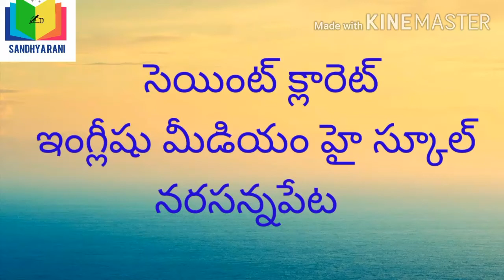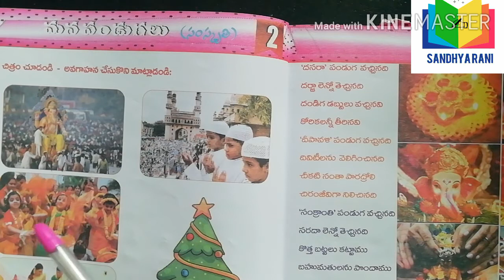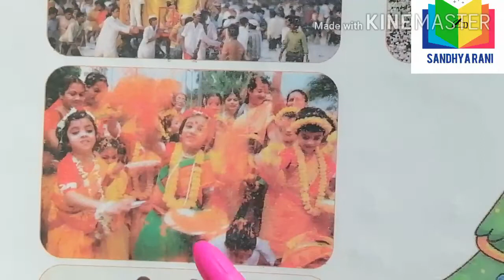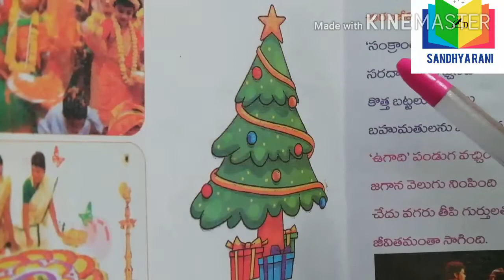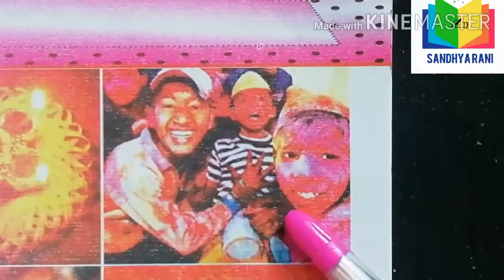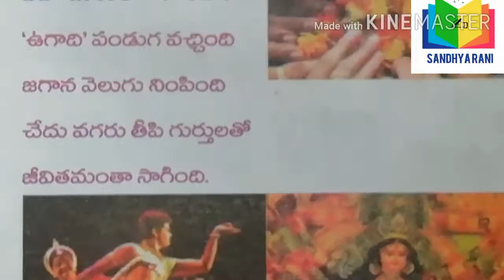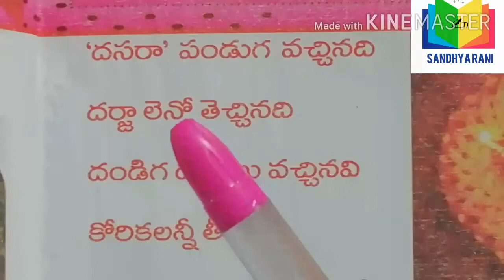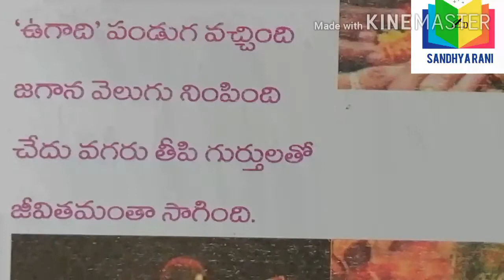Class 3 telugu 10.08.2020 lesson 2 part-1 introduction p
మన పండుగలు - సంస్కృతి